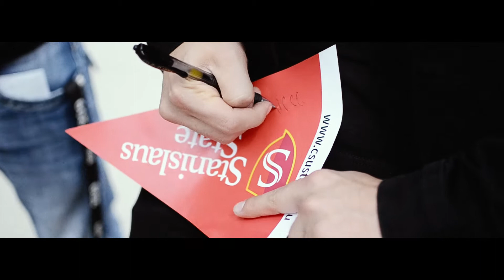Career Day | Spratling Middle School | Sunny Boy Film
Spratling Middle School Career Day Recap/Spratling Middle School

Film/Edited: Sunny Boy Film

Music: Drake - Nice For What, Kodak Black - If I'm Lyin, I'm Flyin'